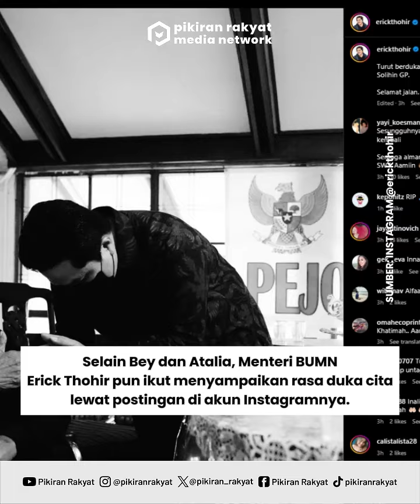Mantan Gubernur Jabar Solihin GP Tutup Usia, Atalia Praratya hingga Erick Thohir Sampaikan Duka Cita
Jawa Barat kembali kehilangan sosok tokoh penting dalam sepanjang pembangunan di Jabar. Adalah Gubernur Jabar Periode 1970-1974 Solihin GP yang tutup usia tadi pagi.
Atas berpulangnya mantan Gubernur Jabar yang biasa dipanggil Mang Ihin itu sejumlah tokoh pun ramai mengucapkan bela sungkawa. Beberapa di antaranya bahkan ada yang datang melayat, seperti Penjabat Gubernur Jabar, Bey Machmudin dan Istri Ridwan Kamil, Atalia Praratya.
Selain Bey dan Atalia, Menteri Badan Usaha Milik Negara (BUMN) Erick Thohir pun ikut menyampaikan rasa duka cita lewat postingan di akun Instagramnya.